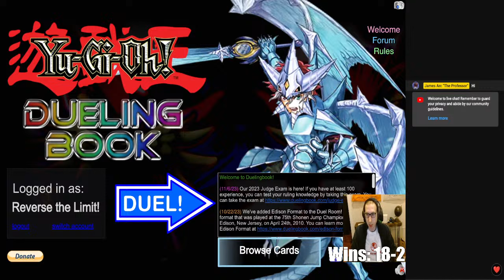Reversing the Limit 2: Limitless - Edison Ladder ft. Bradley Cooper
Recording some LIMIT REVERSE epic gameplay and general chill sesh for the real ones (again).